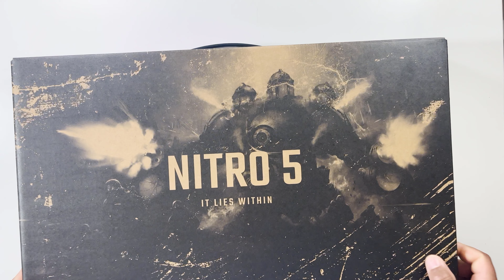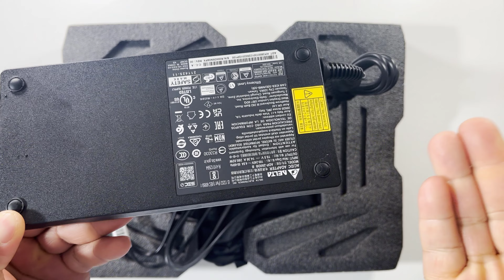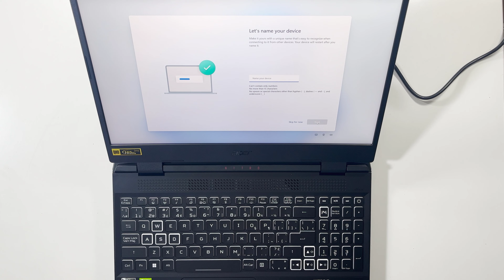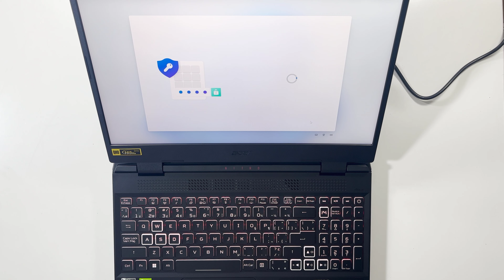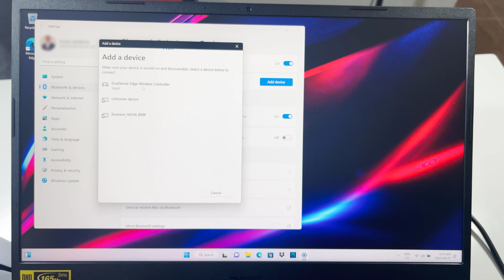Acer Nitro 5 Gaming Laptop Unboxing and Setup With PS5 Dual Sense Edge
This laptop is really great for gaming and for major tasks.

Enjoy Acer Nitro 5 Gaming Laptop Unboxing and Setup With PS5 Dual Sense Edge

In this video, I will do the full review of the Acer Nitro 5 17.3" Gaming Laptop - Black (Intel Core i7-11800H/1TB SSD/16GB RAM/RTX 3070/Windows 11)

This laptop is pack and powerful.
Get complete control your gameplay with this Acer Nitro 5 17.3" gaming laptop. Powered by 11th generation Intel Core i7processor, 16GB RAM and dedicated RTX3070 graphics card, this machine has the power to effortlessly run the graphic-heavy games. The 17.3" Full HD display enables spectacular viewing experience and 1TB solid state drive takes care of your storage needs

8-core, 11th generation Intel Core i7-11800H processor and 16 GB DDR4 RAM makes this gaming rig powerful enough to smoothly run graphics-rich games
1TB solid state drive provides more space for storing your files, media, and applications
Dedicated RTX 3070 graphics card enables buttery smooth video performance while playing games
17.3-inch display with 1920 x 1080 resolution and 144Hz refresh rates ensure rich and crisp pictures
10/100/1000 Ethernet port, dual-band Killer Wi-Fi 6 1650 with 2x2 MU-MIMO technology and Bluetooth 5.1 provide multiple options for fast and reliable network connection
57 Wh, lithium-ion battery with up to 8 hours lifetime makes you bother less about frequent recharging
One USB Type-C Port USB 3.2 Gen 2 (up to 10 Gbps) DisplayPort over USB Type-C, 1 x USB 3.2 Gen 2 Port (with power-off charging), 2 USB 3.2 Gen 1 ports, HDMI 2.1 Port with HDCP support, 1 headphone/speaker/line-out jack, and optical digital audio output offer wide range of options for connecting peripheral devices
VR ready capability allows you to use virtual reality google or applications
Inbuilt webcam allows you to make crystal clear video calls
Preinstalled with Windows 11 operating system that features easy user interface, sophisticated apps and enhanced security features
**Chapters**
00:00 - Box review
00:23 - Box Opening
00:38 - Taking the device out
01:08 - Accessories
01:15 - Device O/I Ports
02:44 - Keyboard Review
04:07 - Power On
04:38 - Windows Setup
06:31 - Dual sense Edge Controller
07:03 - How to pair the controller

Acer Nitro 5 Gaming Laptop 15.6" 144HZ Display, Intel Core i9-11900H, 1TB SSD/16GB RAM/RTX 3060

Canon EOS 80D Digital SLR Camera Body (Black)

Canon EOS 80D Digital SLR Camera with EF-S 18-55mm is STM and EF 75-300mm Lens (Black) 19PC Professional Bundle Package Deal -SanDisk 64gb SD Card + 50'' Tripod + More